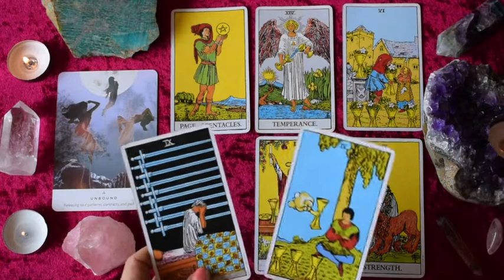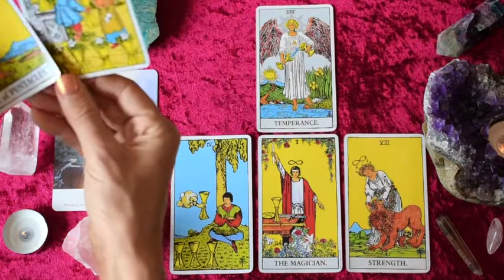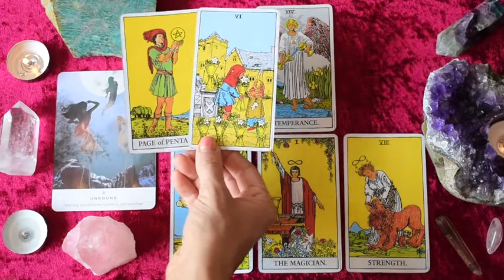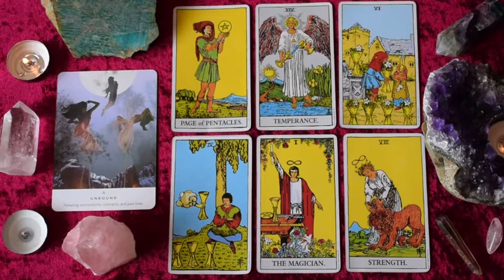ARIES Jan 20-26 | YOU NOW KNOW WHAT YOU WANT, THE MAGICIAN WILL HELP YOU MAKE IT HAPPEN!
Aries weekly intuitive tarot reading for January 20-26, 2020.